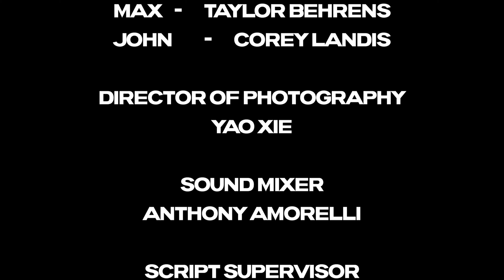"The Good Boy" - Short Film - Canon Eos M Raw Magic Lantern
**Casting Support Services provided by Breakdown Services**

"Max has had enough. His job and his boss have got him feeling a bit homicidal."

Written, Produced, Directed
by
Erich   Kemp

Max - Taylor Behrens
John - Corey Landis

Yao Xie

Sound Mixer
Anthony Amorelli

Script Supervisor
Jeff Nord

Location Managers
Kyle Sing
Russell Shinpo

Production Assistant
Alvaro F Linares

Jonathon Fessenden

Post-production Sound: Dialogue Repair
Eric Michael Fisher

Filmed with the Canon Eos M + Magic Lantern raw